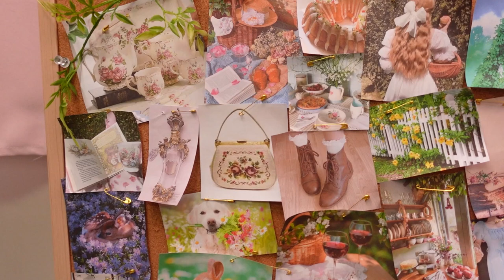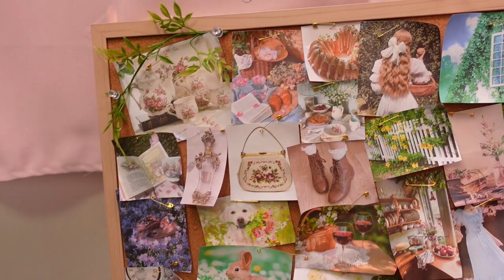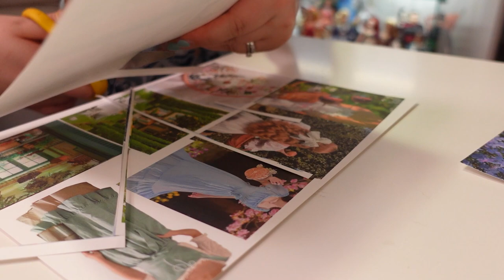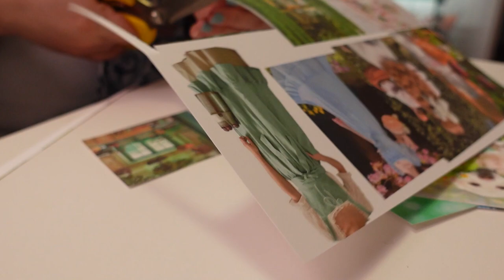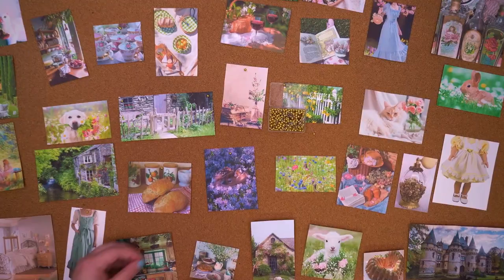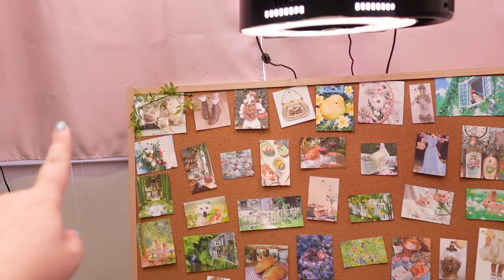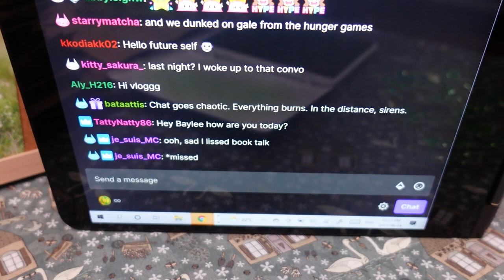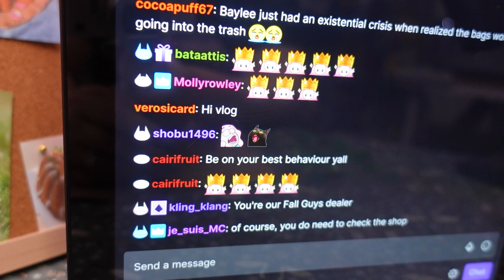My Ink Pad Turned Solid? Tidying, Done Art, New Inspo Board